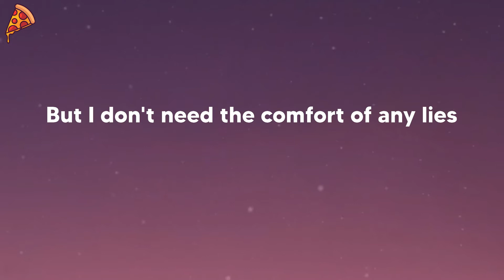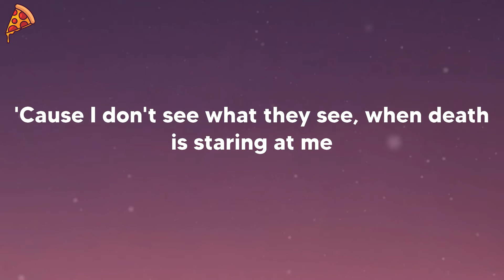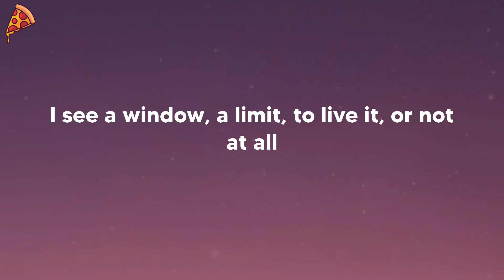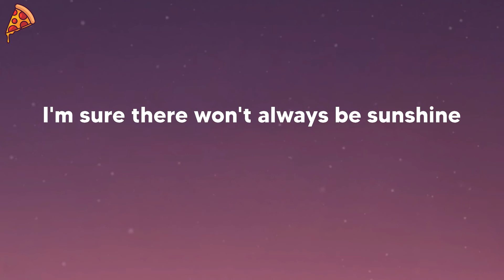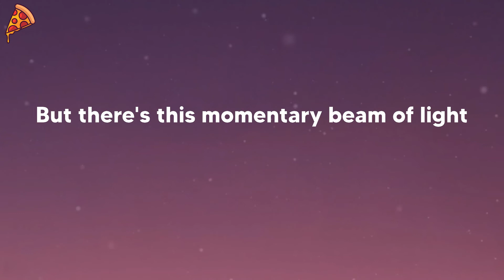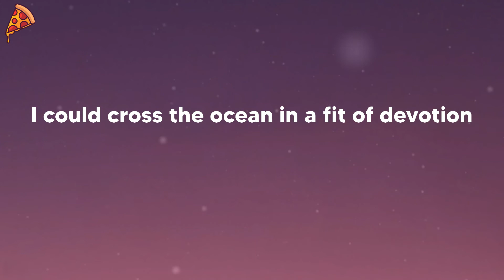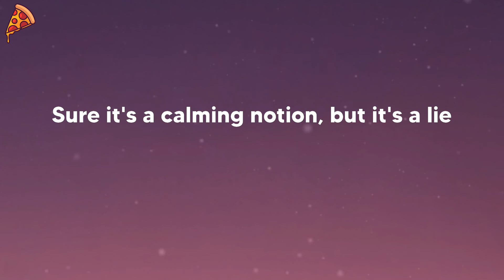The Rare Occasions - Notion (lyrics)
🍕 The Rare Occasions - Notion